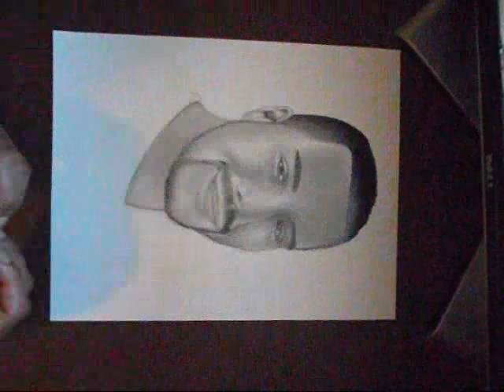Julio Lopez speed drawing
First attempt at a speed drawing. Done of a best friend Julio who just recently passed. RIP Goose. July 1, 2014.